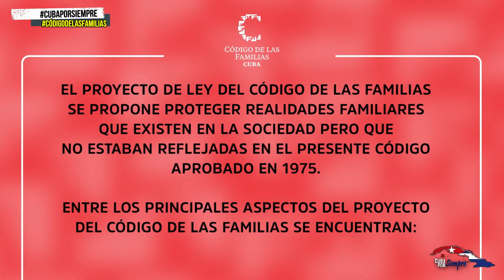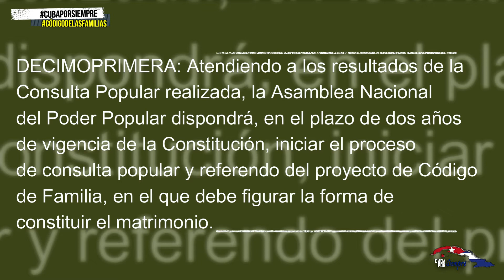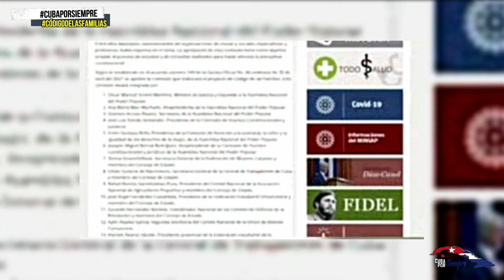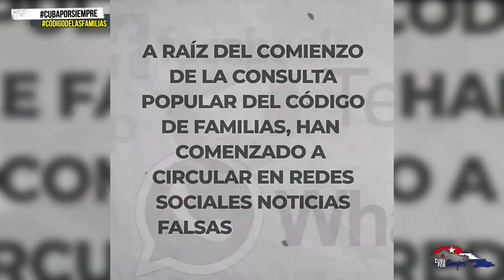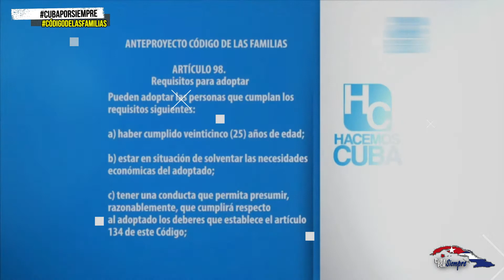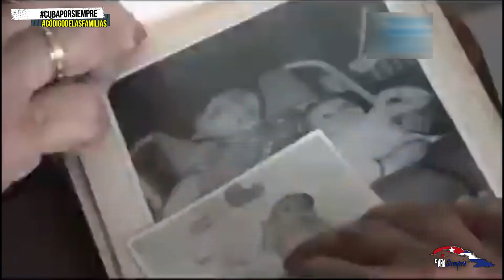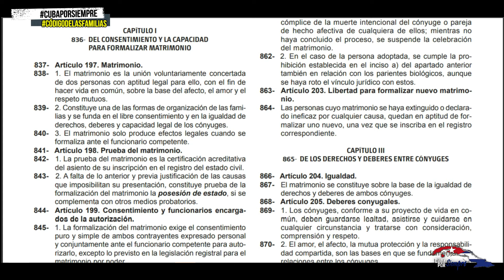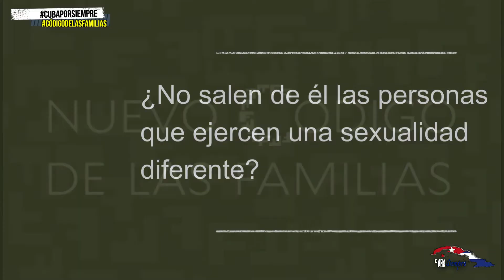Los Mitos del Código de las Familias.